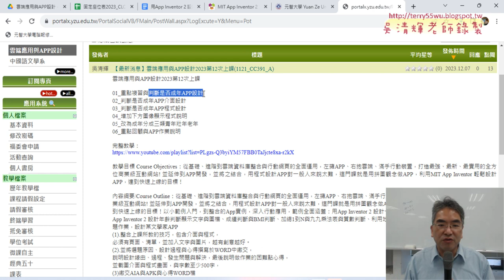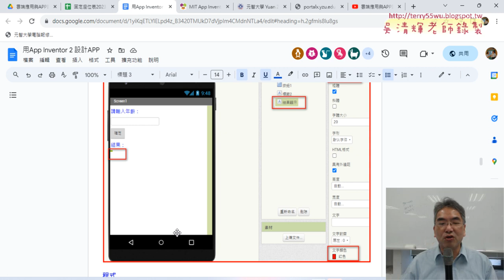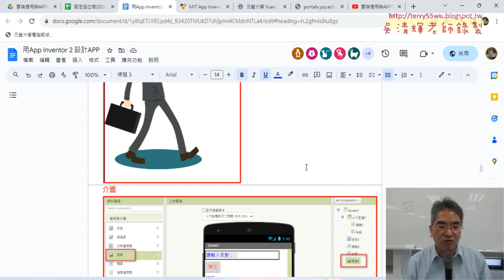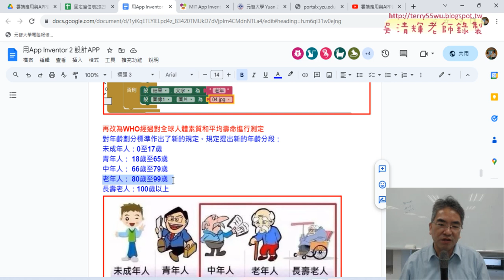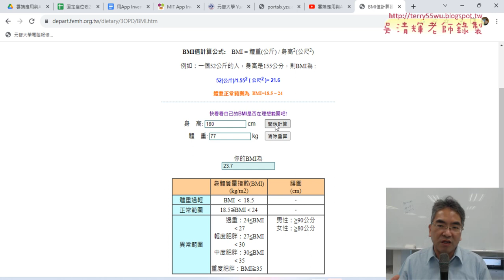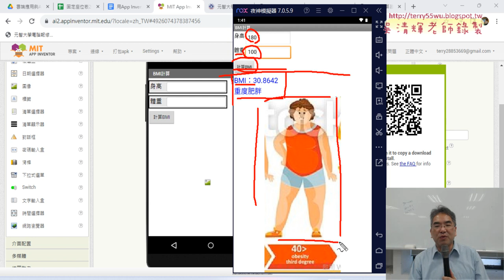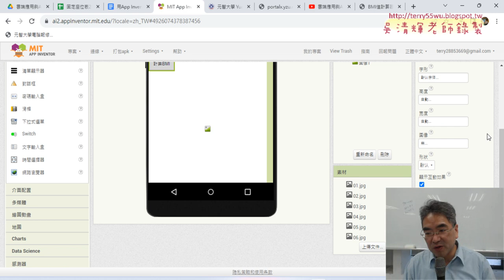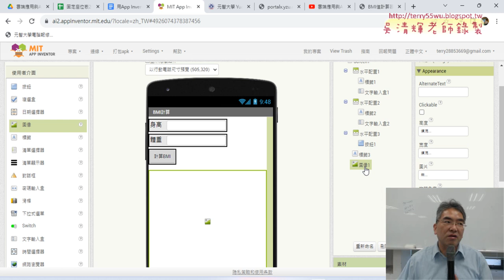01 重點複習與BMI計算APP介面設計說明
01_重點複習與BMI計算APP介面設計說明
02_計算BMI值與合併文字
03_增加六個邏輯判斷與合併換行與評語
04_增加改變圖像結果

吳老師  112/12/16